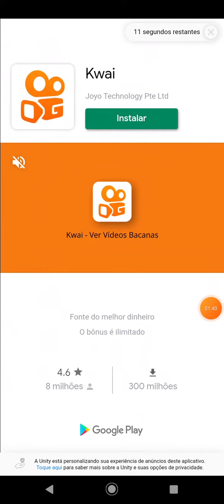Game play story o Mike maluco no Fridaydani funk Quase minha mão Que Bra KKK ✋ e o pateta malucokkk